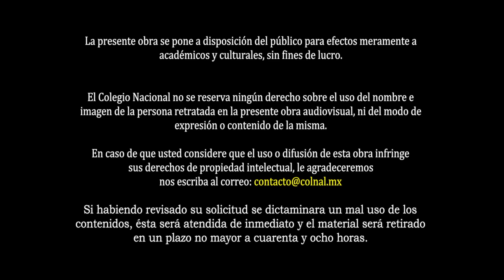3 03 16 QuirarteparaYoutube